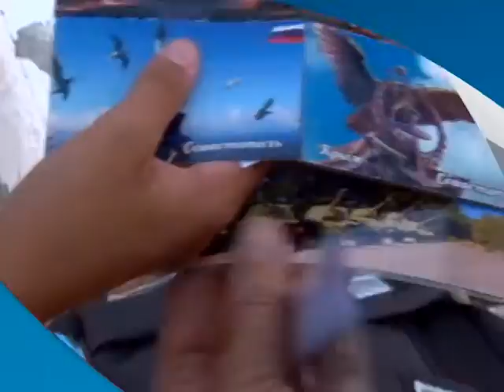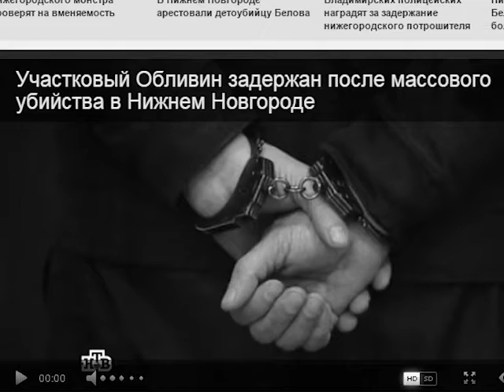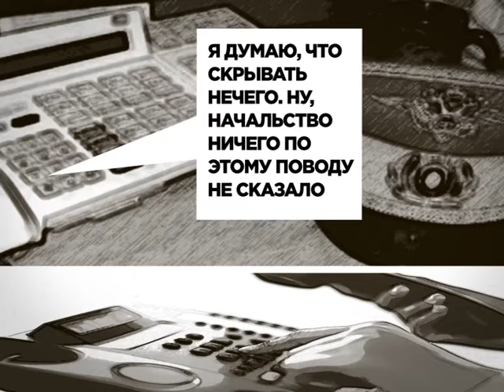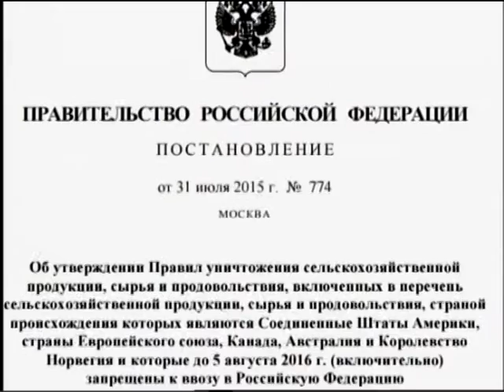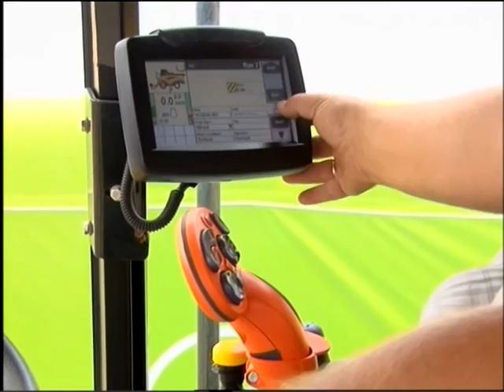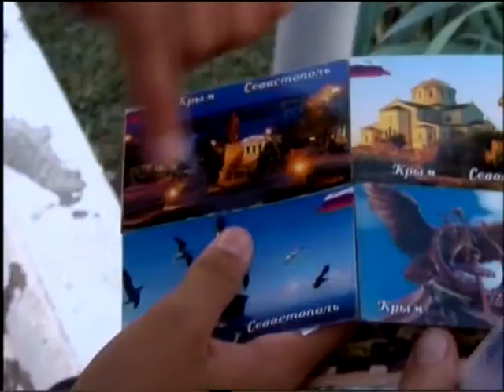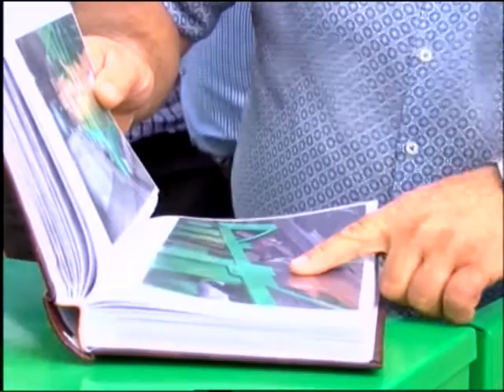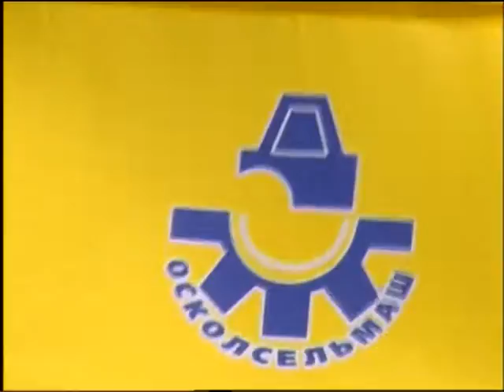Саратов Сегодня - 06 августа 2015